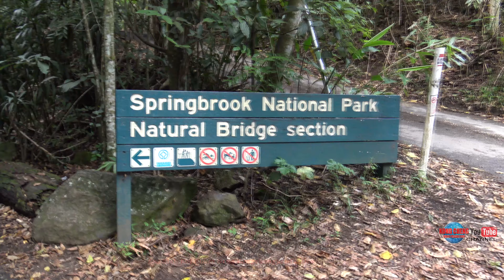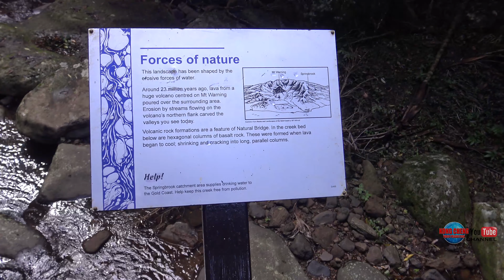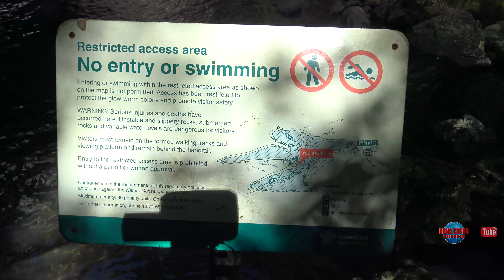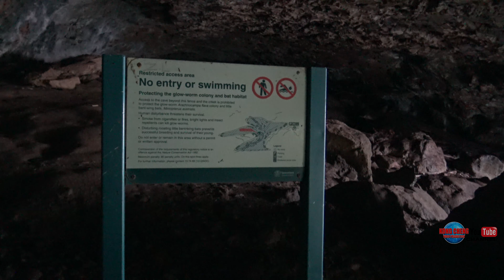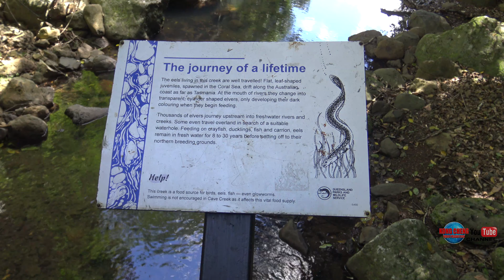NCIG SAIB SPRINGBROOK NATIONAL PARK AUSTRALIA2019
NENG THAO
KONGCHENGPRODUCTION